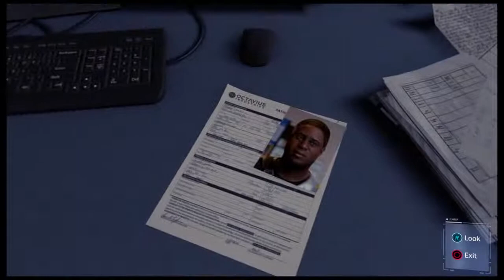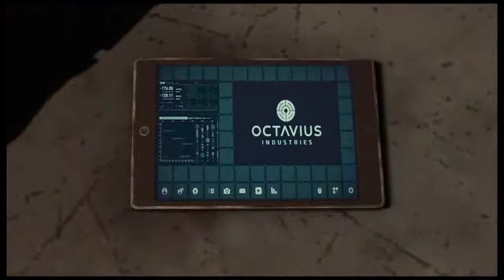Spiderman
I’m in Freeze Clan